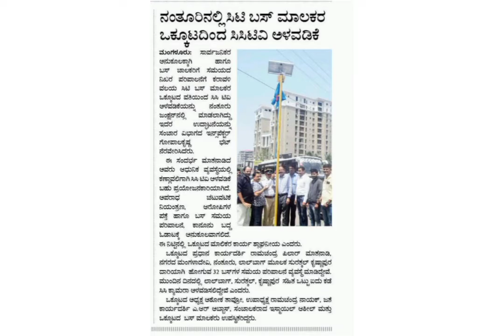coastal zone city bus owners federation Mangalore dakshina Kannada